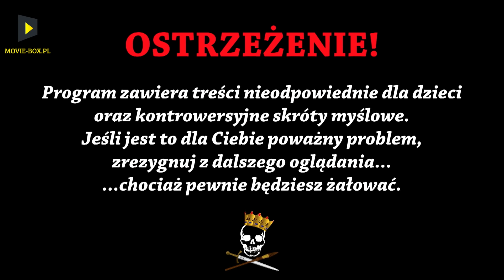Polscy jeźdźcy apokalipsy - Lisowczycy. Odcinek specjalny. Historia Bez Cenzury.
Lisowczycy budzili strach do tego stopnia, że nazywano ich jeźdźcami apokalipsy albo polskimi kozakami. Ich historia jest niezmiernie ciekawa, dlatego z wielką przyjemnością zapraszamy Was do oglądania.

Źródło: H. Wisner, Lisowczycy